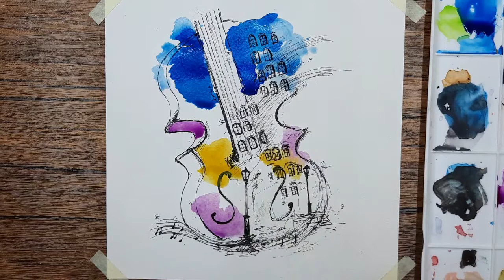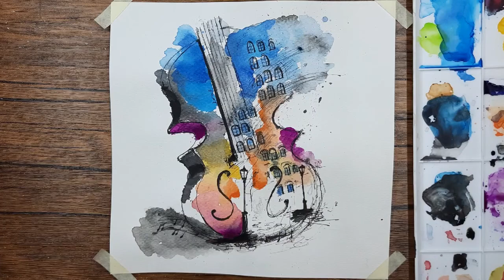watercolor painting(Violin)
RAR ART STUDIO